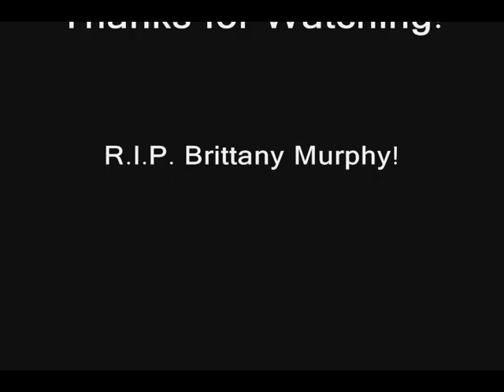Mumble and Gloria - Gotta Be Somebody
A tribute to my fav. Animated Couple of all time!

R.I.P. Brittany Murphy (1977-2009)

Song: Gotta Be Somebody by Nickelback

Note: I do not own Happy Feet or Nickelback.  Happy Feet belongs to Warner Bros. Pictures/Village Roadshow Entertainment.  This is purely a fan-made video.